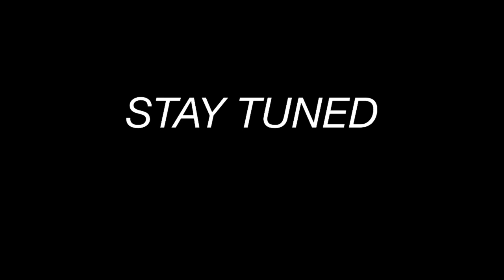Moon Chariot Festival 2021| Vasantha Navarathiri | Enfield Nagapooshani Ambaal Temple|London